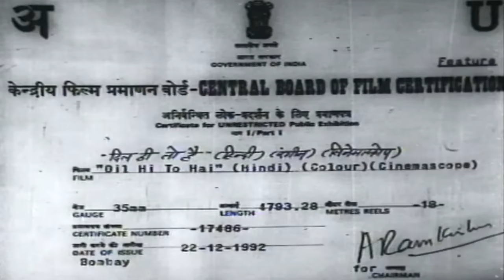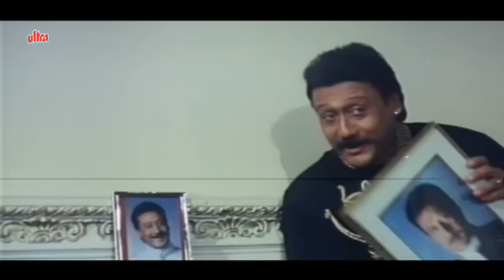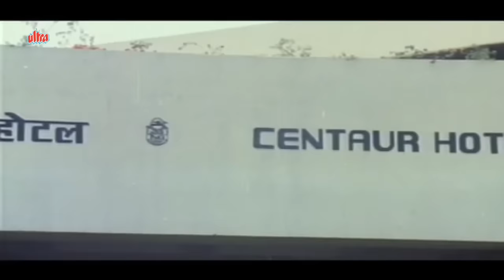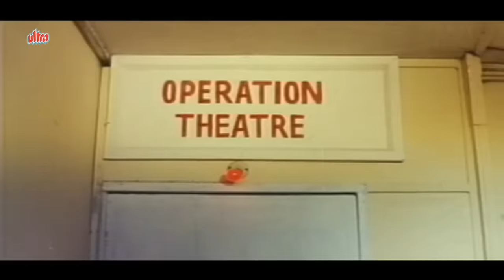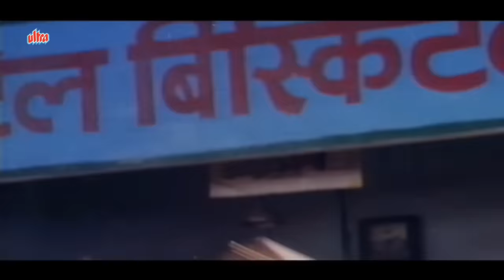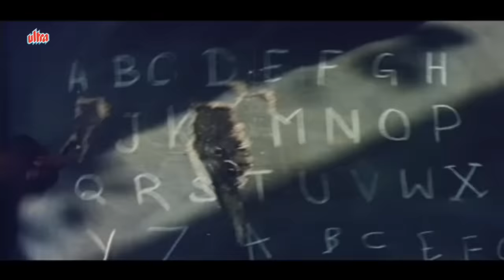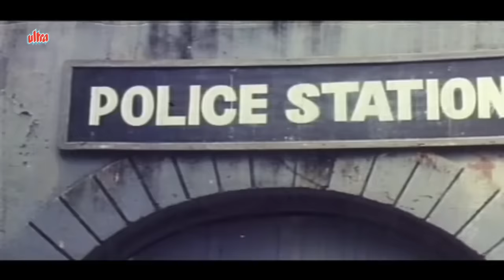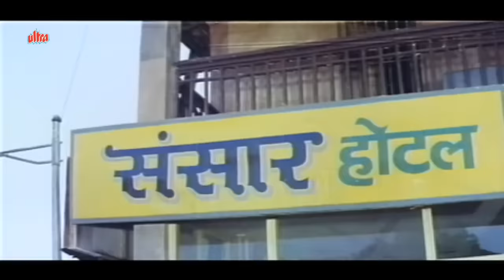Dil Hi To Hai Full Movie | Divya Bharti Hindi Romantic Movie | Jackie Shroff Hindi Movie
Watch Hindi Romantic Movie Dil Hi To Hai (1992).
Starring: Jackie Shroff, Divya Bharti, Gulshan Grover, Kader Khan, Shilpa Shirodkar,  Amjad Khan, Ashok Saraf, Raza Murad, Sulabha Deshpande.
Producer: Samir Hingora, Hanif Kadawala.
Director: Asrani.

Timecodes:
0:00 Movie Starts
3:07 Chat Ke Oopar Do Kabootar Song
8:05 Jackie Shroff Comedy Scene
21:20 Shilpa Shirodkar meets Jackie Shroff
36:24 Jackie Shroff gets married to Shilpa Shirodkar
44:11 Kader Khan Comedy Scene
48:00 Divya Bharti meets Jackie Shroff
1:08:19 Meri Choodiyan Baje Song
1:32:15 Ek Ladki Ka Main Deewana Song
1:44:31 Jackie Shroff Action Scene
1:48:22 Saahiba O Sahibaa Song
1:57:57 Jackie Shroff Action Scene
2:01:15 Dil Hi To Hai Aagaya Song
2:12:00 Jackie Shroff is falsely accused & arrested
2:28:50 Amjad Khan meets Jackie Shroff
2:32:29 Chat Ke Oopar Do Kabootar Song
2:36:12 Final Action Scene